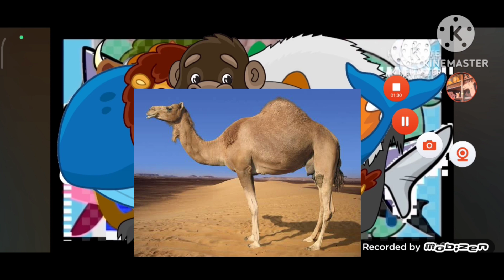Hickory Dickory Dock Camel